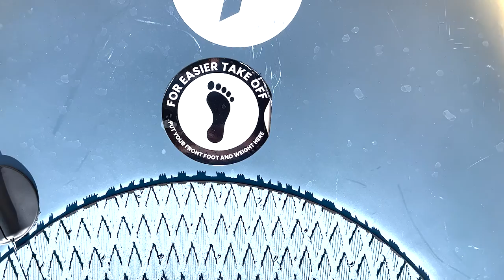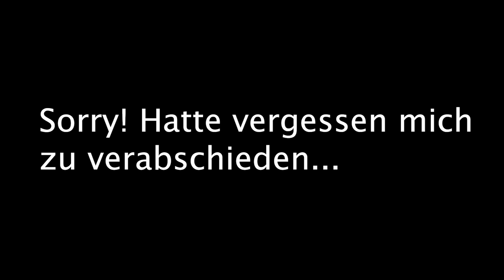TAKUMA CARVER V2. Starten mit dem eFoil.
TAKUMA CARVER E-Foil-Start. Auf Nachfrage unser Kunden hier einmal die Startmöglichen mit dem CARVER V2 eFoil von TAKUMA.
Und eine kleine Entscheidungshilfe falls Ihr Euch für die TAKUMA eFoils interessiert.
Bei Fragen gerne noch einmal bei uns melden. Oder einen Kommentar dalassen.
Sorry für den Ton! ;-)

00:00 Inhalte
00:17 Ist das TAKUMA CARVER V2 das richtige Board für mich?
00:30 Mehr Spaß mit dem TAKUMA CARVER V2
01:35 Start mit dem TAKUMA CARVER v2
02:16 Start im Liegen
03:26 Start auf den Knien
03:58 Start im stehen